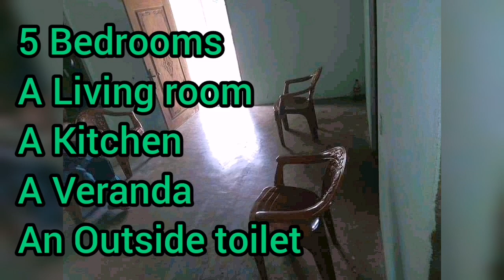Land for sale in sri lanka | House for sale | Agriculture land | Aduwata niwasa | Aduwata idam